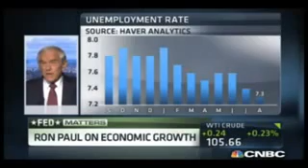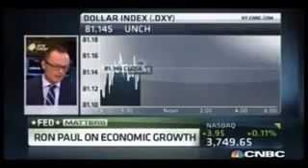America Economic Collapse Fed Has Destroyed The US Economy! We Have No Futures! Copy